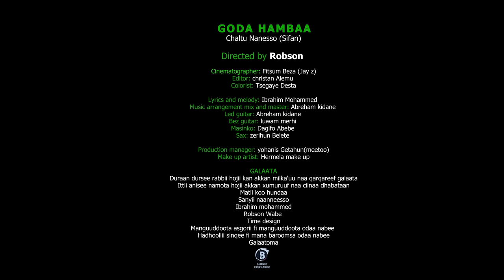GODA HAMBAA Oromo Music by Chaltu Naneso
Chaltu Nanesso (Sifan)
             Goda hambaa
Lyrics and melody Ibrahim Mohammed
Directed by Robson
Cinematographer: Fitsum Beza (Jay z)
Editor: christan Alemu
Colorist: Tsegaye Desta
Music arrangement mix and master: Abreham kidane
Led guitar: Abreham Kidane
Bez guitar: Luwam merhi
Masinko: Dagifo Abebe
Sax: Zerihun Belete
Production manager: Yohanis Getahun(meetoo)
Make up artist: Hermela make up
                   Galaata
Duraan dursee rabbii hojii kan akkan milka'uu naa qarqareef galaata
Ittii anisee namota hojii akkan xumuruuf naa ciinaa dhabataan
Matii koo hundaa
Sanyii naanneesso
Ibrahim mohammed
Robson Wabe
Time design
Manguuddoota asgorii fi manguuddoota odaa nabee
Hadhoollii sinqee fi mana baroomsa odaa nabee
Galaatoma